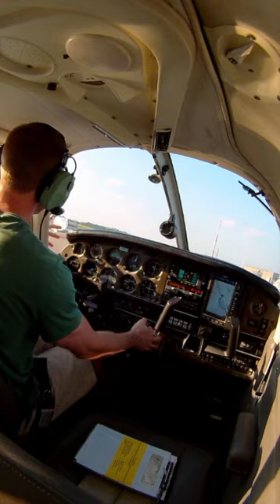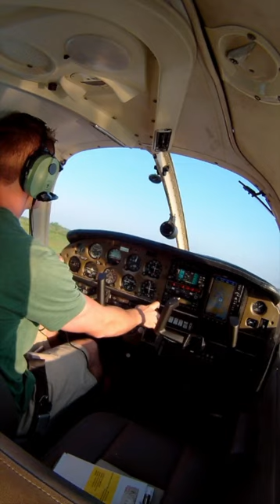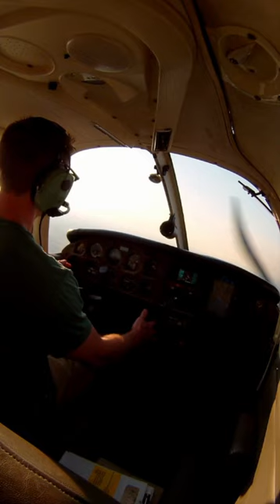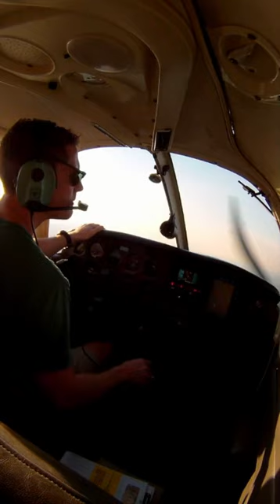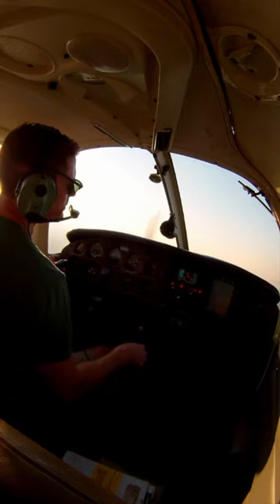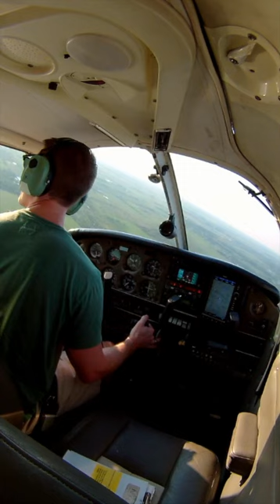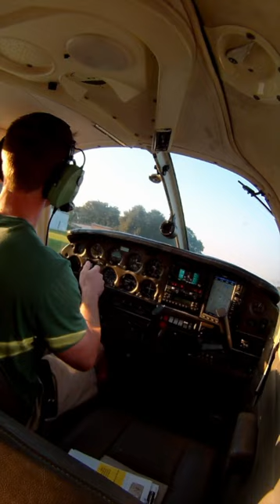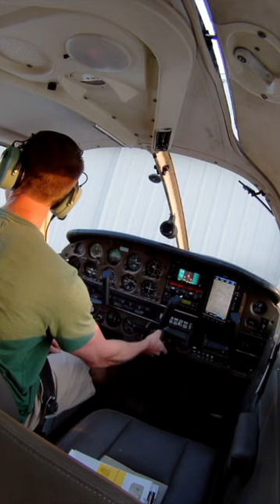From Pearland to Waller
A flight from Pearland to Waller in N70HF